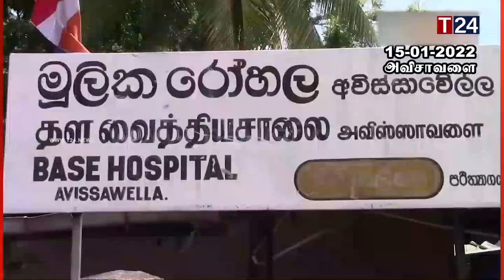பஸ் மோதி ஒருவர் பலி - பஸ்சை கொளுத்திய மக்கள்